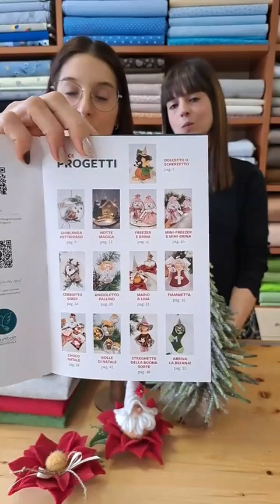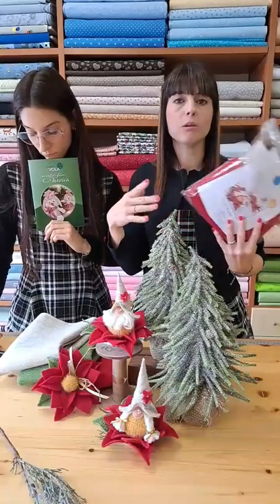Mario e Lina ❤️ DIRETTA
Seguici sui nostro canali social per vedere tutte le dirette e le storie quotidianamente!